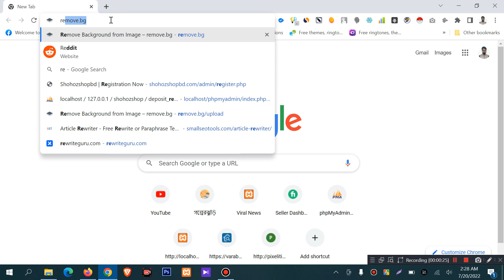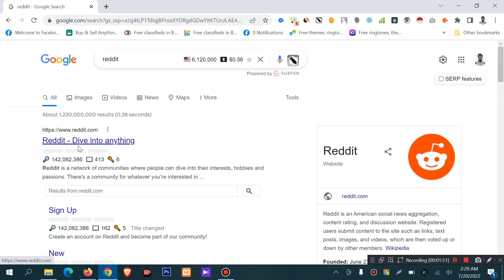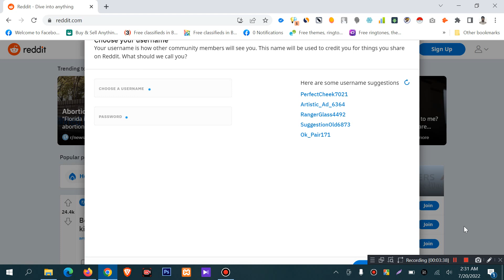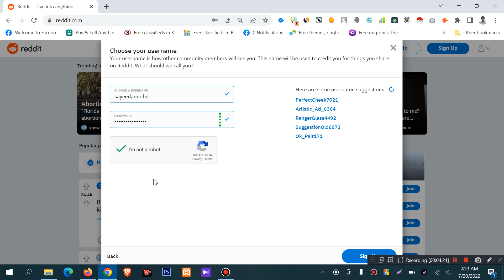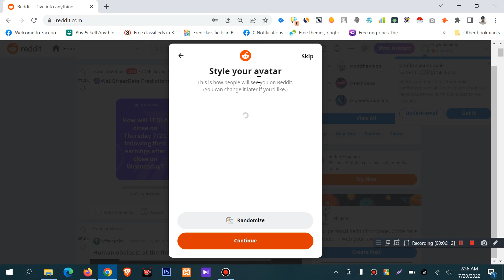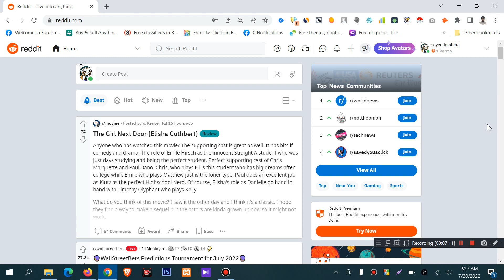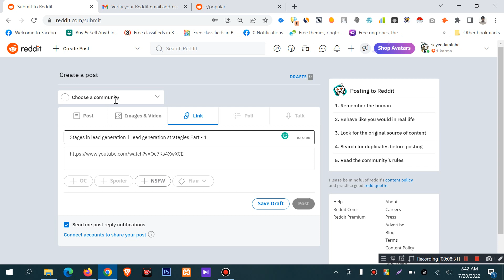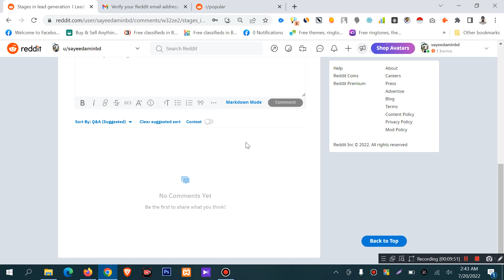How to create a reddit account | register account